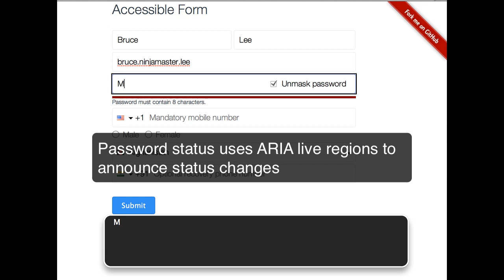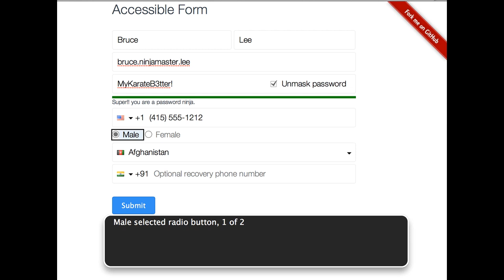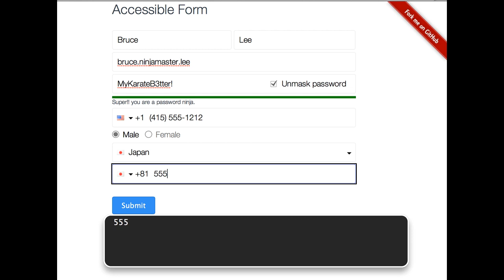Accessible Forms with YUI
This short video shows a form that was inspired by Yahoo's user signup page. It uses progressive enhancement with ARIA and careful attention towards semantics to give the user a great experience.